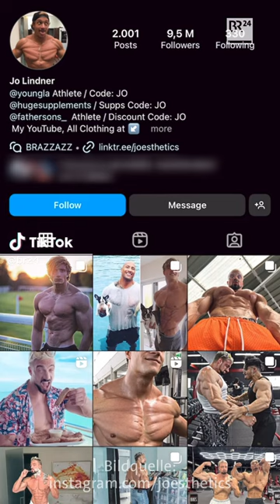Jo Lindner: Heimatstadt Cham verabschiedet Influencer | BR24